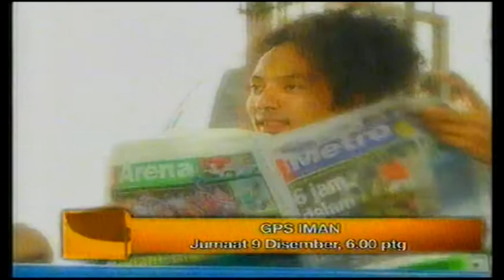Promo GPS Iman @ Tv3! (9/12/2011)